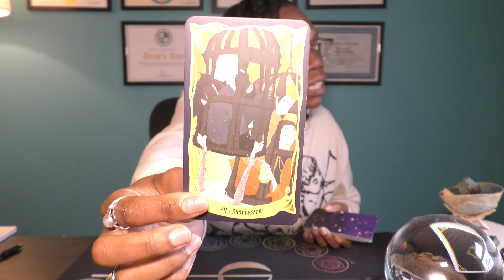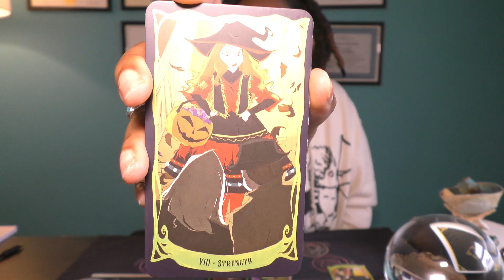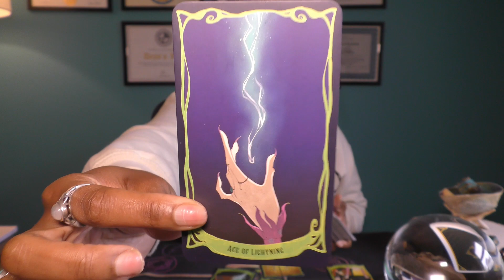♓️ |OCT 2-OCT 8| Tough It Out.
Welcome!

I am Amira, a Spiritual Practitioner with first-hand knowledge and experience about the innerworkings of our strengths and challenges. As spiritual beings, it is paramount that we remember to nurture our spiritual self however possible. This can be done through music, art, laughter, and of course the support of others.

With a focus on the subconscious, spiritual growth, and a dose of "real talk", my goal is to support you as we collaboratively uncover how the Universe sees you.

BOOK A PRIVATE SESSION FOR SPIRITUAL GUIDANCE AND PERSONAL WISDOM.

Much love,
-Amira